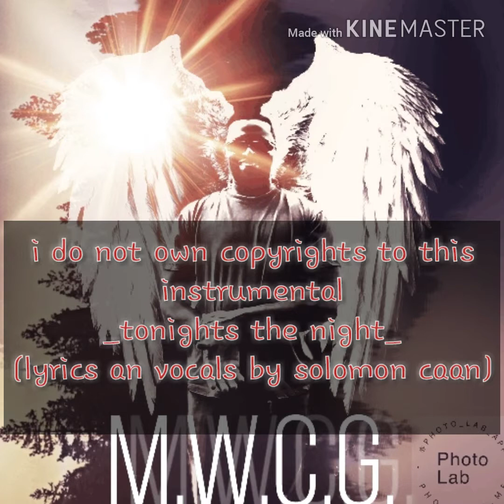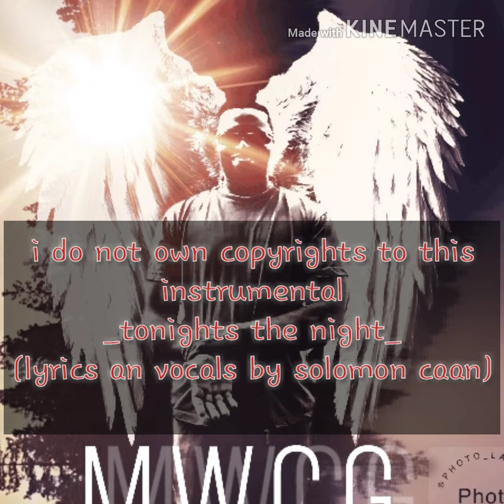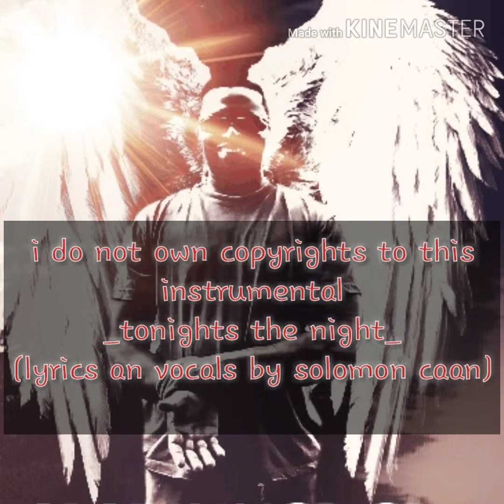Greene county country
_tonights the night_
(Lyrics an vocals by solomon caan)